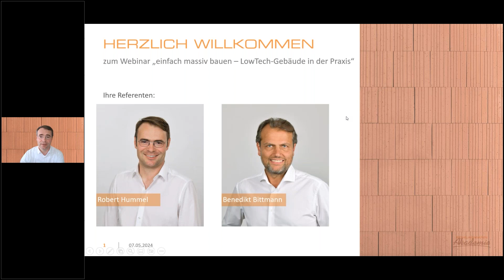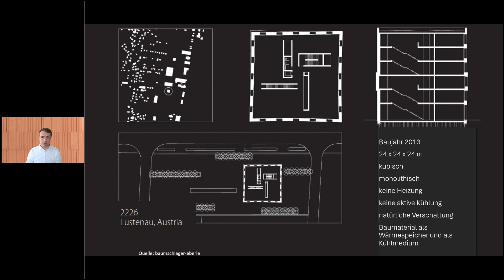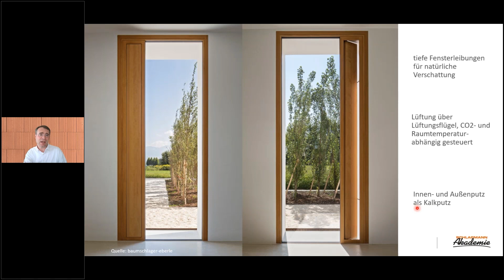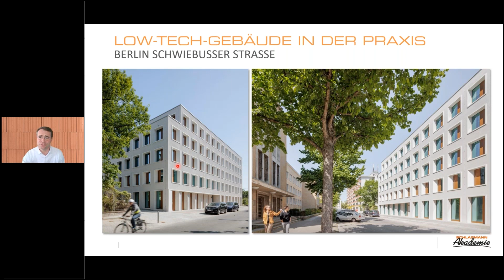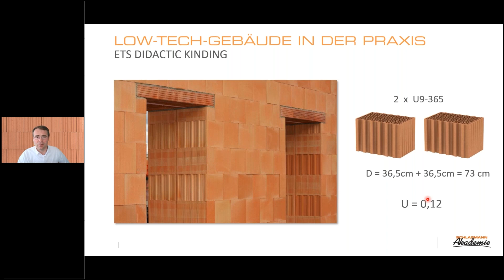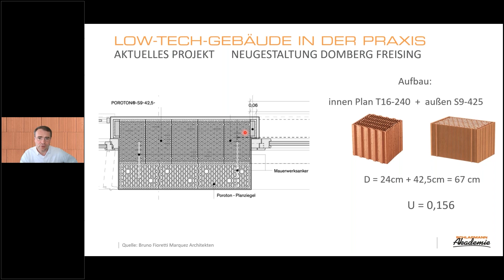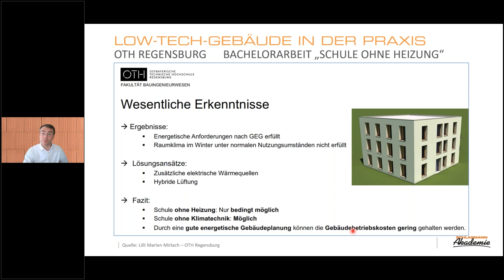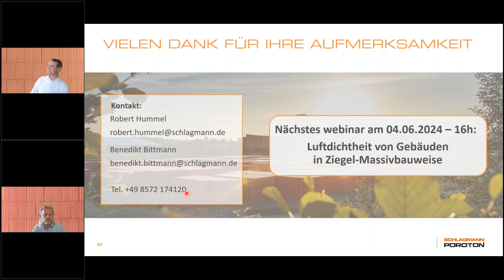Webinar Bauberatung 39: Kosten runter, Wohnqualität rauf: Webinar über innovatives Gebäudekonzept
Mit guten Ideen lassen sich Kosten reduzieren, ohne dass darunter die Wohnqualität leidet. Wer auf natürliche Verschattung setzt und auf Baumaterial, das gleichzeitig als Wärmespeicher und als Kühlmittel funktioniert, bekommt neben geringeren Herstellungs- und Unterhaltskosten auch noch ein behagliches Raumklima in einem „gutmütigen“ Gebäude.

Seit gut zehn Jahren wird dieses Konzept in die Praxis umgesetzt. Im Webinar erklärt Schlagmann-Bauberater Robert Hummel anhand bereits gebauter und geplanter Objekte, wie dieser intelligente Gebäudeansatz funktioniert, der maximale Wirkung mit minimaler Haustechnik erzielt.

Immer auf dem Laufenden bleiben mit dem NEWSLETTER von Schlagmann Poroton. Die Info-Mails von Schlagmann liefern relevante Informationen für Bau-Experten. Wir wählen die Themen kritisch aus, um Ihnen echte Neuigkeiten mit Praxisbezug zu bieten. melden Sie sich einfach an.